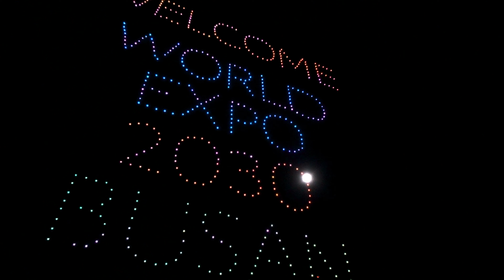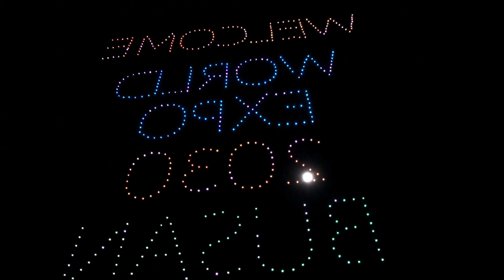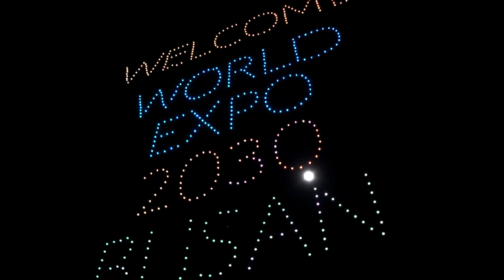4K] Gwangan-ri beach massive drone show on Chuseok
rx10 ii